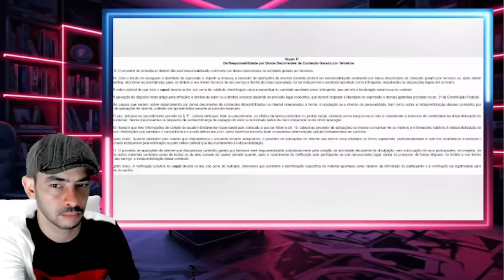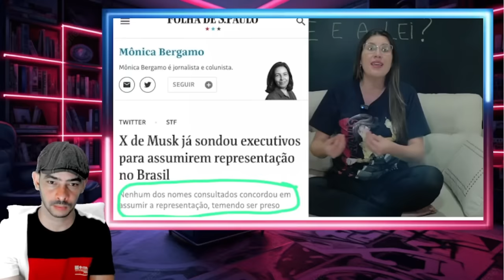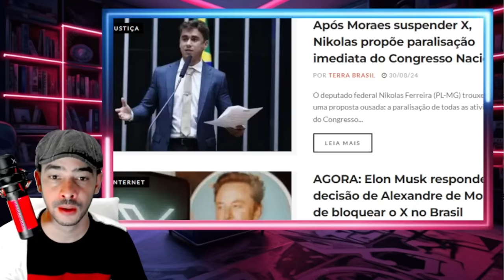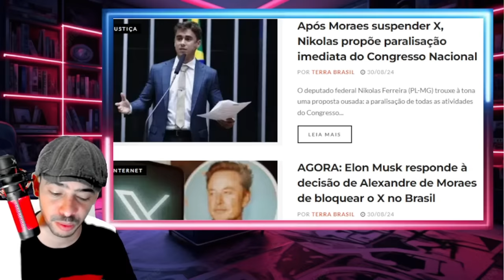REBELIÃO CONTRA O PODEROSO CHEFÃO A CASA VAI CAIR ANTES DO ESPERADO FICOU PESADO DEMAIS AO SISTEMA